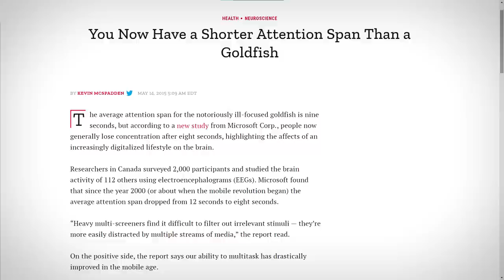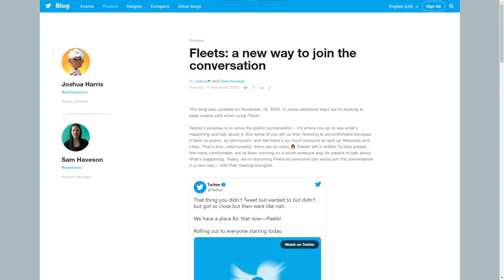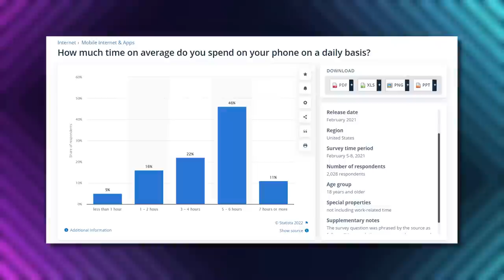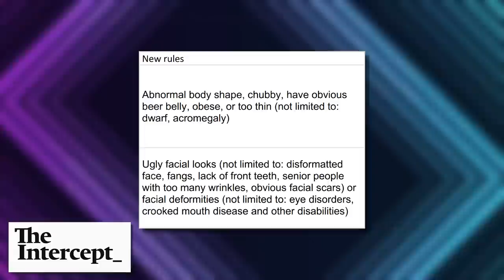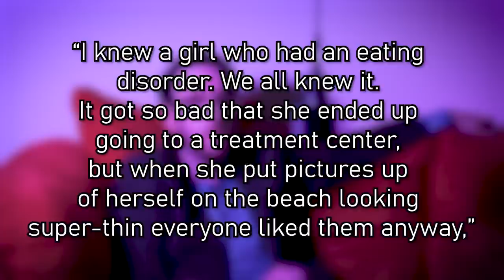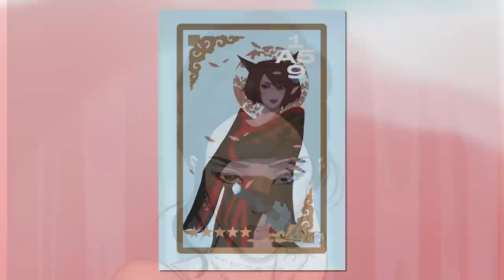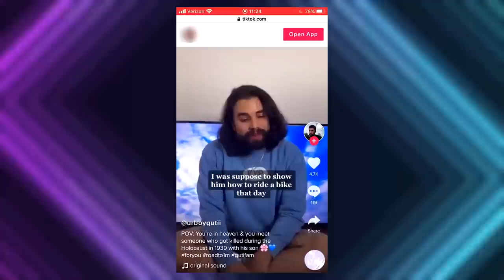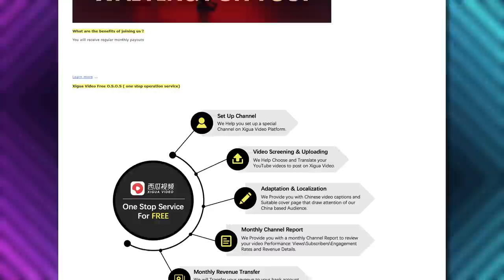Why TikTok is Messing with your Brain (On Purpose) | Salari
Oh boy, it finally happened, a video on TikTok...

As you know, TikTok is massive right now, especially among younger, more impressionable audiences. At this time, it's difficult to quantify the effect social media has on a developing brain, but over time it's becoming apparent that what people see online can be incredibly convincing and influential, messing with their self-image and even how they perceive reality.

This video looks at how TikTok (and by extent other social media) affects children, teens, and even young adults. We'll also explore how the platform actively promotes impossible to achieve beauty standards and wealth, while shaming and shunning users who don't adhere to these standards. We'll also briefly touch on the disturbing amount of control the Chinese government has over the app, such as its censorship of posts critical of it.

Follow Ana Marta Filomeno, and support her work!

Ana also made the thumbnail for this video, so thank you so much for that!

Please be sure to include a brief bio about yourself, what you want promoting (including links to your work - if it's art then please ensure it's hi-res so it can be used in videos), along with your pronouns. I won't be able to reply to emails due to the volume, but rest assured I will read them and over time compile a list. Lastly, please do not send more than one email. 🚌